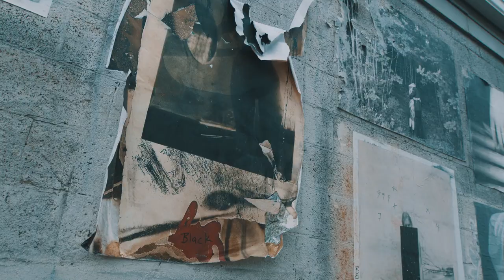DeMarli - BELOW ZERO ( Official Music Video )